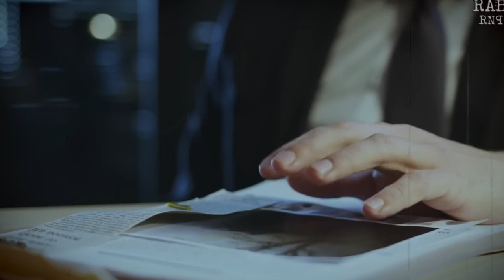Killed her parents and cried at the funeral! The Case of Susan Von Richthofen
On the night of November 1, 2002, 18-year-old Susanna von Richthofen called the police in Sao Paulo, Brazil, to report an unknown assailant attack on her family's mansion, killing her parents. Patrol officers arrived on the scene and found the bodies of two people in the bedroom. The home had been ransacked. Thus began the story of Brazil's most high-profile criminal case of recent years.